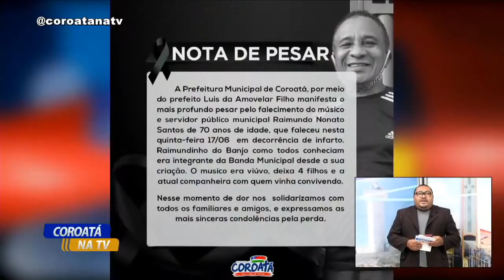SR. RAIMUNDO DO BANJO MORRE EM COROATÁ